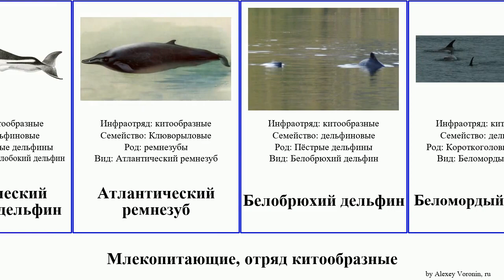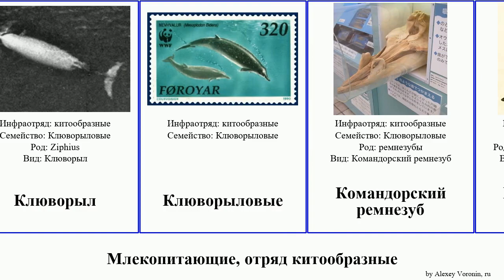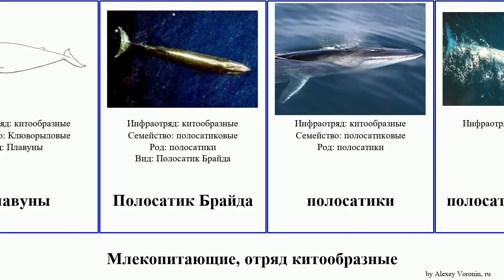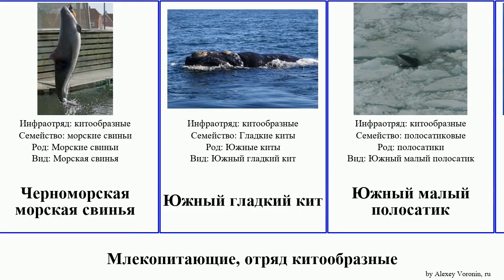Млекопитающие, отряд китообразные млекопитающие отряд китообразные.mammal Cetacea order Cetacea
млекопитающие отряд китообразные.
mammal of Order Cetacea, language: ru.

Австралийский ремнезуб
Атлантический белобокий дельфин
Атлантический ремнезуб
Белобрюхий дельфин
Беломордый дельфин
Большелобый продельфин
Бутылконосы
Гангский дельфин
Гладкие киты
Горбатый кит
Гренландский кит
гринды
Дельфин Гектора
дельфиновые
Длиннорылая белобочка
Длиннорылый продельфин
Зубатые киты
Индийская афалина
Иравадийские дельфины
иравадийский дельфин
Калифорнийская морская свинья
Карликовая косатка
карликовый кашалот
кашалоты
Китайский речной дельфин
Китовидные дельфины
Китообразные
Клюворыл
Клюворыловые
Командорский ремнезуб
Крестовидный дельфин
Ла-платский дельфин
Малый полосатик
морские свиньи
Морские свиньи
нарваловые
Очковая морская свинья
Плавуны
Полосатик Брайда
полосатики
полосатиковидные
полосатиковые
Продельфины
Ремнезуб новозеландский
Ремнезуб Грея
Северный плавун
Сейвал
серый дельфин
Серый кит
Тихоокеанский дельфин
Тёмный дельфин
усатые киты
финвал
Цетотериевые
Черноморская морская свинья
Южный гладкий кит
Южный малый полосатик
Японский кит
Японский ремнезуб